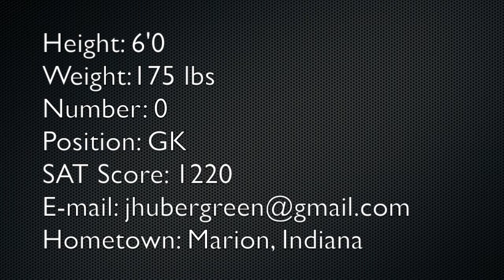Jacob Huber - Class of 2019 - Soccer Goalkeeper - College Recruiting - Highlight Reel